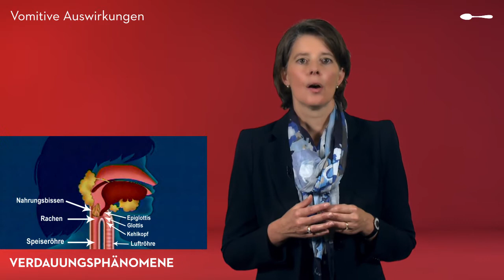Das Verdauungssystem - Erbrechen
Erbrechen ist das Abstoßen eines Teils des Mageninhalts durch den Mund.

Es handelt sich um einen mechanischen Reflex, mit dem der Organismus sich vor der Aufnahme von Giftstoffen in den Körper, aber auch vor übermäßiger Nahrungsaufnahme schützen kann.

Einige Ursachen:
• Lebensmittelvergiftungen
• Krankheiten im Verdauungstrakt (Geschwür, Magen-Darm-Grippe)
• Reiseübelkeit, Schwindel
• Nebenwirkungen mancher Medikamente
• Übermäßige Nahrungsaufnahme